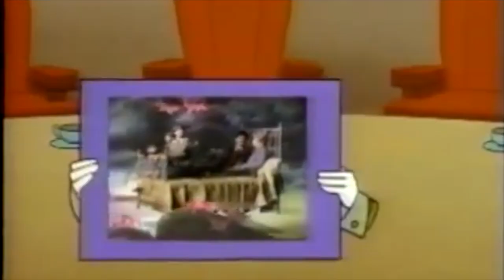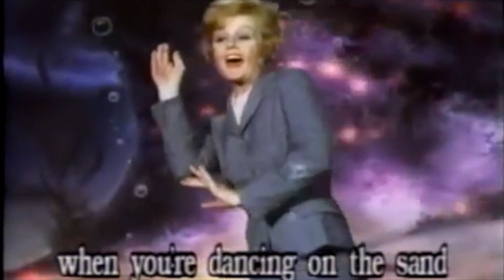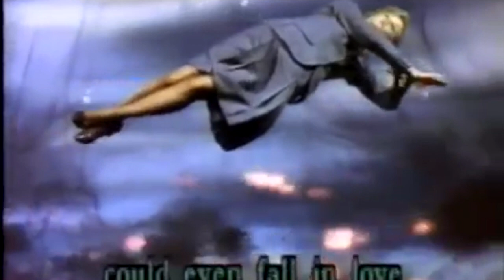Big Hero 6's Adventures of Sing-Along Songs (Episode 4, Part 2)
Well, let's continue with this some more. Next, here's a song that takes place underwater. If you think this with Ariel, well I'm sorry to tell you, it's not. Although, we will be there with her for a future episode though. No instead, we're here in the Beautiful Briny Sea with clan member Eglantine Price. However, since the first five episodes are all set back in 2014 when "Big Hero 6" was out, this was long before she became a clan member. Still, this is one of the best songs in this film. I know this has been picked on for being a "Mary Poppins" clone, but to me, I think it's a good clone to put it in another way. I certainly recommend that people see it sometime.